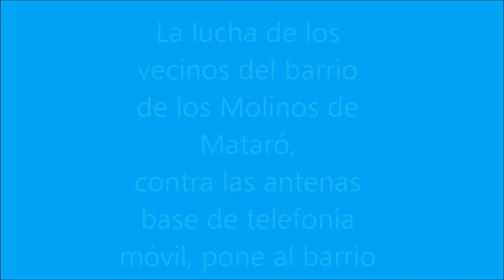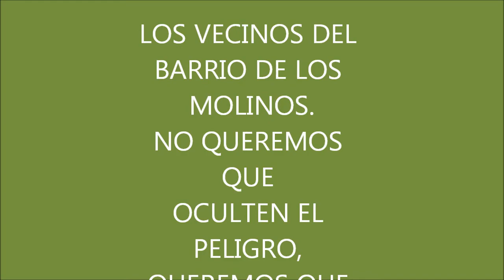LUCHA DEL BARRIO DE LOS MALINOS CONTRA LAS ANTEANAS BASE DE TELEFONÍA MÓVIL MATARÓ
LA LUCHA CONTRA EL PELIGRO DE LAS ANTENAS.
 Las multinacionales de la telefonía móvil, ente la lucha de los vecinos para que las desmantelen y dejen de seguir emitiendo de forma ilegal, solo se les ocurre camuflar el peligro, para que sea invisible. Los vecinos ya saben que es peligrosa la antena y que es un peligro invisible. Los vecinos no dejaremos de luchar contra la antena hasta verla desmantelada. Este visible o esta camuflada.